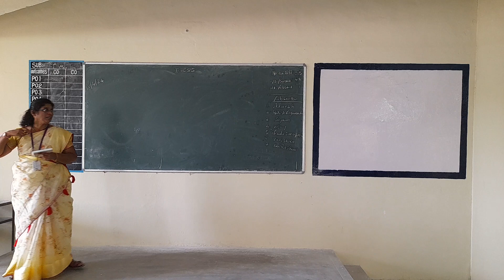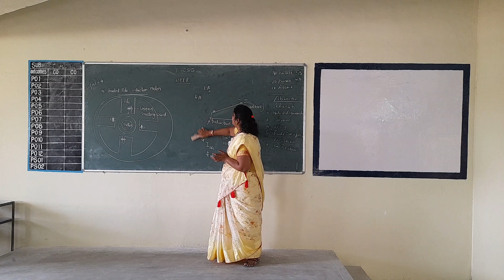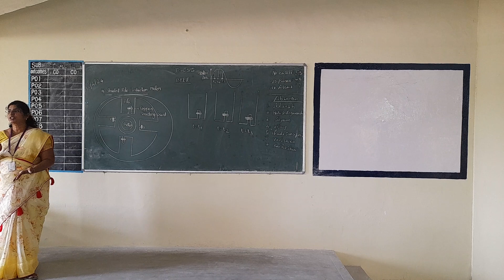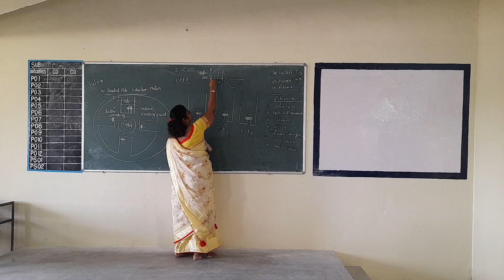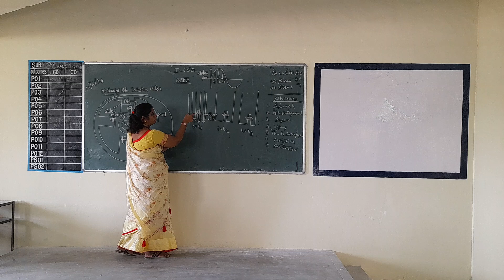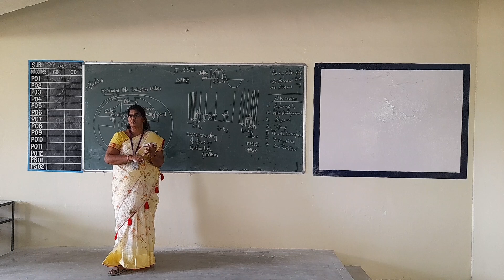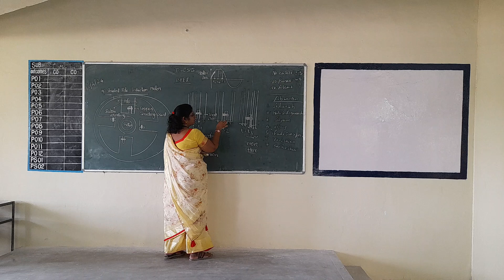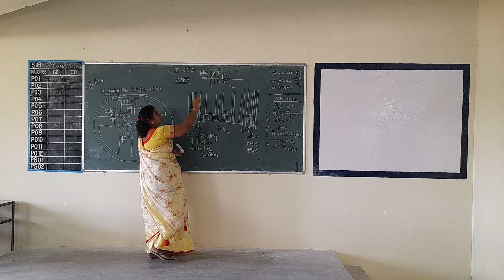I CSE BEEE 15 04 2024